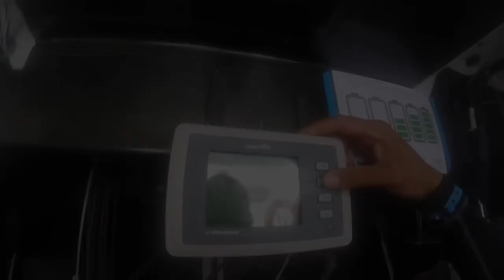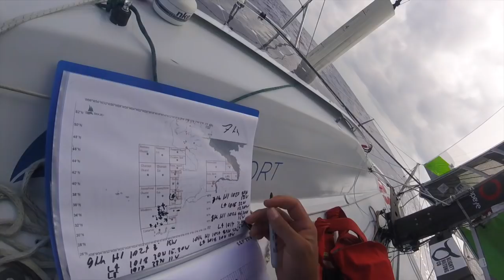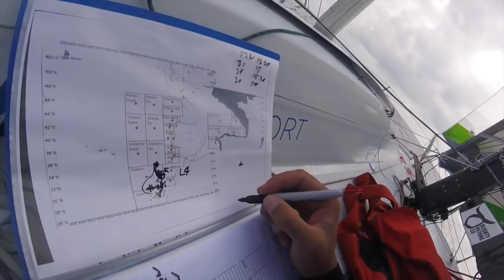Simon Koster - Leg 1 Mini Transat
Swiss sailor Simon Koster sailed his third Mini Transat in 2017. Jump onboard his prototype Eight Cube Sersa for the first leg of the Mini Transat la Boulangere.
Editing : Sophia Urban / MaxComm